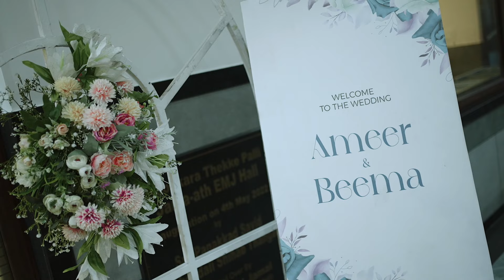MUSLIM | WEDDING | KERALA | INDIA | BEEMA / AMEER Enquiry : 80 899 800 83 | 92 07 427 007